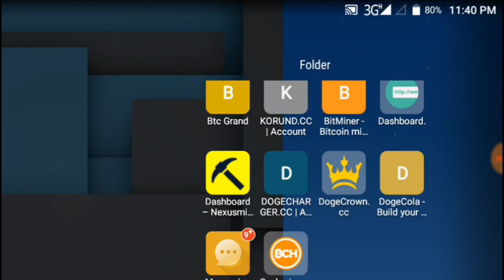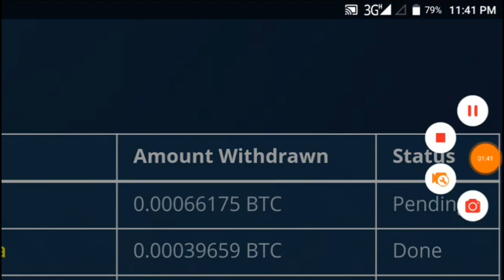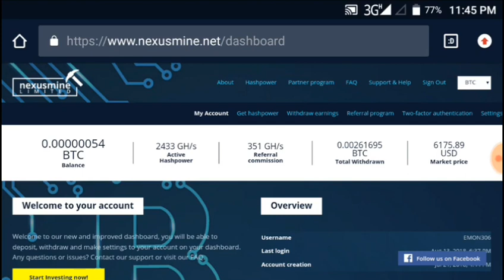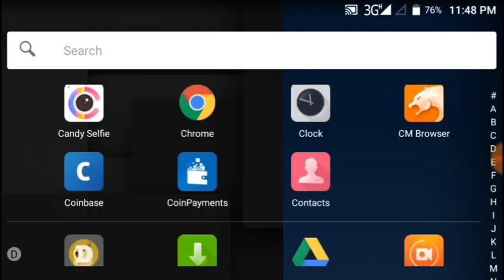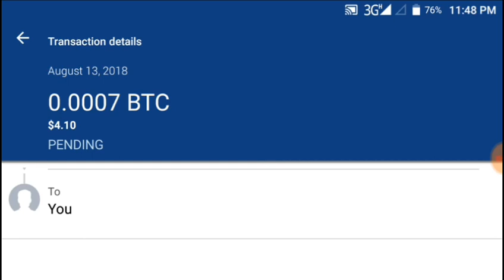প্রতিদিন ১০০০ টাকা ইনকাম করুন || পেমেন্ট প্রুফ সহ দেখুন || Btc Mining